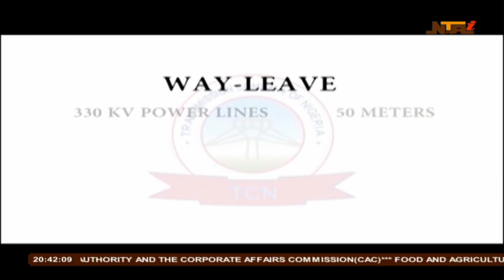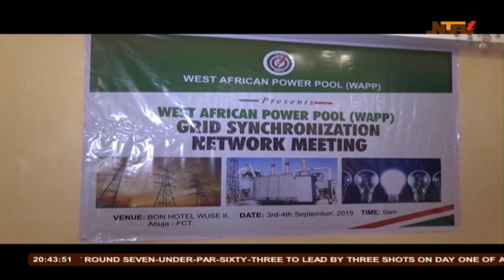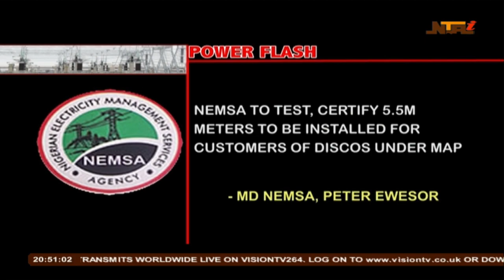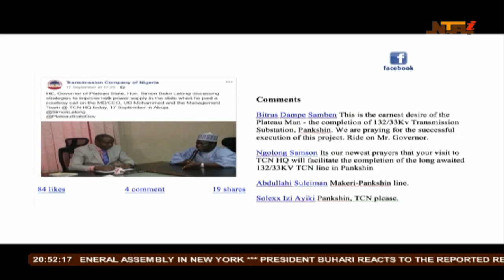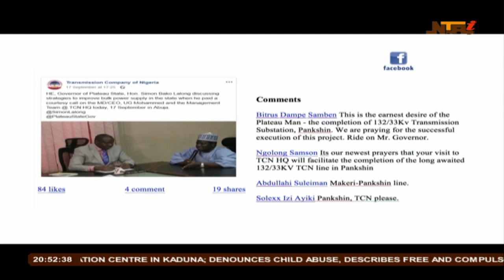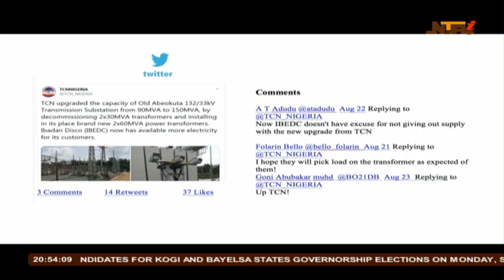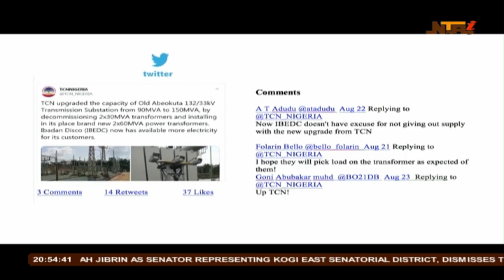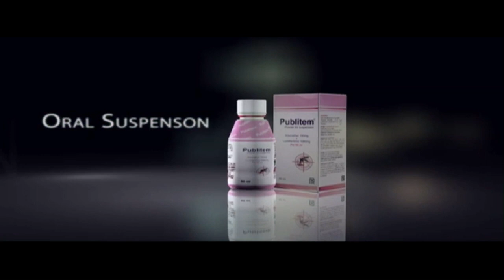NTA LIVE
Abuja, Nigeria